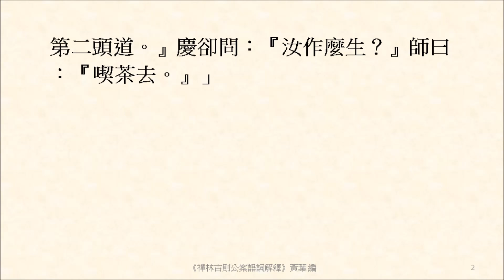不說如來有二種語